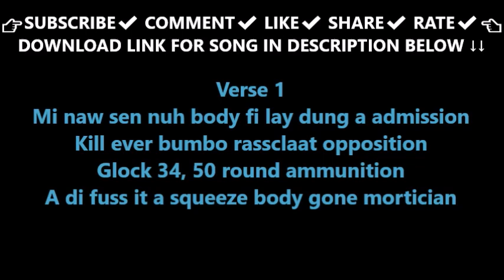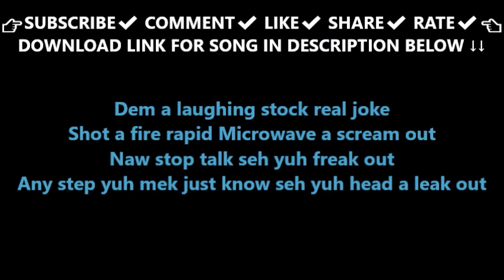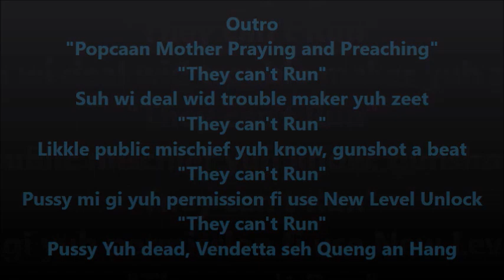Alkaline - Death To Microwave Lyrics Video [Popcaan Diss] [Chimney Records] [Jan 2017]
ALKALINE - DEATH TO MICROWAVE LYRICS - POPCAAN DISS - CHIMNEY RECORDS

LOOK DOWN ↓↓↓↓↓↓↓ ☚

☛HULKSHARE DOWNLOAD LINK FOR SONG - PENDING